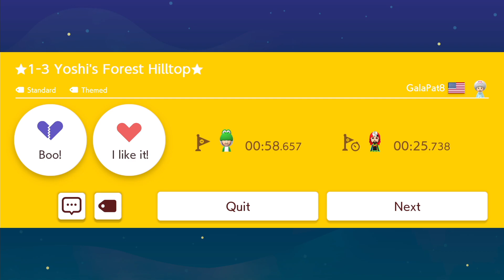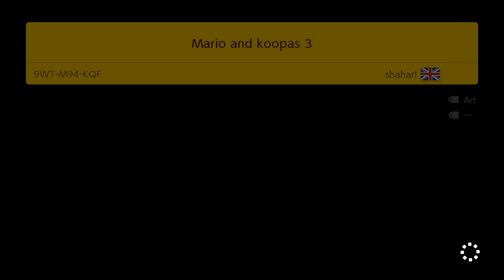Super Mario Maker 2 - Endless Mode #992